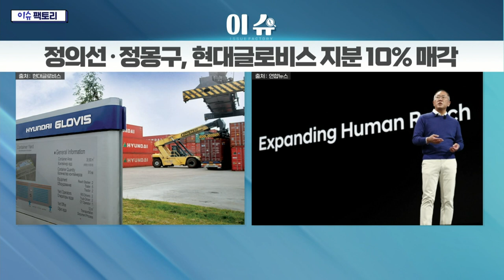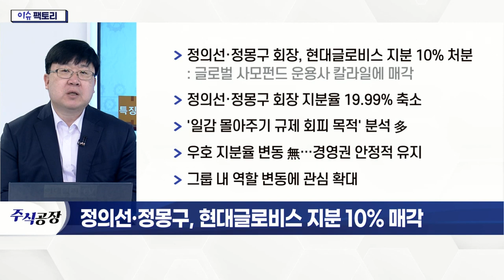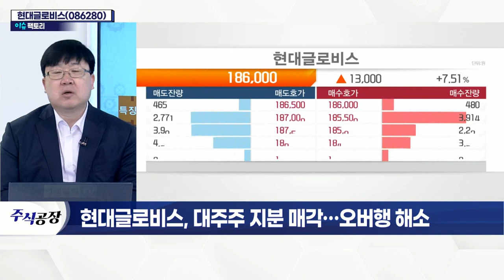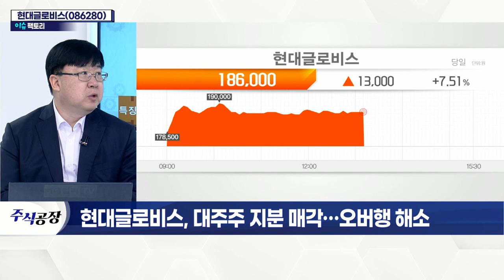현대글로비스(086280)... 정의선·정몽구, 현대글로비스 지분 10% 매각_이슈 팩토리 (20220106)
현대글로비스(086280)... 대주주 지분 매각… 오버행 해소
- 정의선·정몽구 회장, 현대글로비스 지분 10% 처분
- 정의선·정몽구 회장 지분율 19.99% 축소
- '일감 몰아주기 규제 회피 목적' 분석 多
- 우호 지분율 변동 無… 경영권 안정적 유지
- 그룹 내 역할 변동에 관심 확대